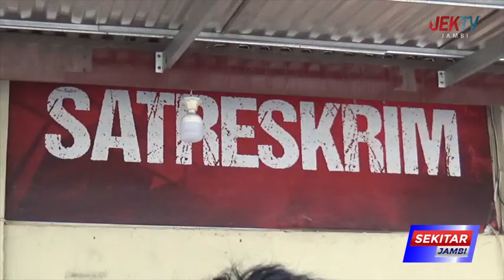POLRESTA JAMBI BERHASIL AMANKAN 13 PELAKU CURANMOR DI KOTA JAMBI